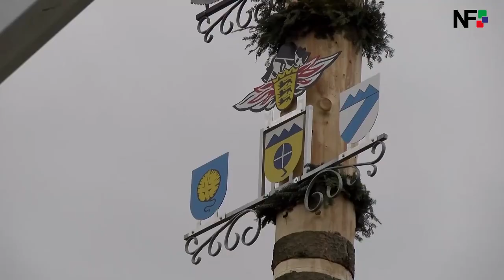10.06.2018 - Maibaum in Baltmannsweiler versteigert und gekürt